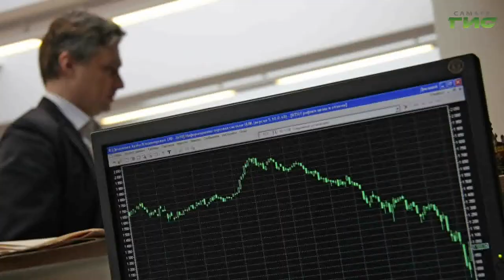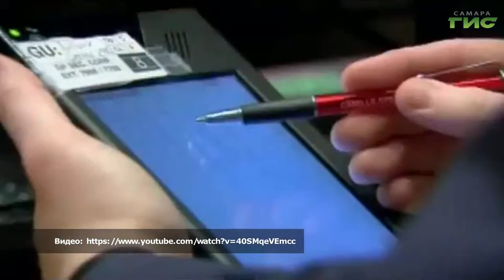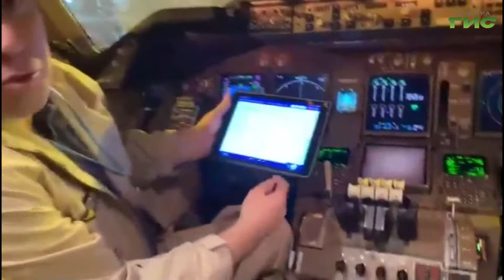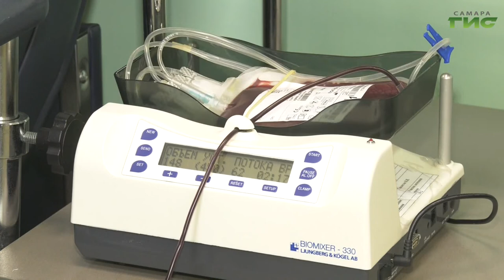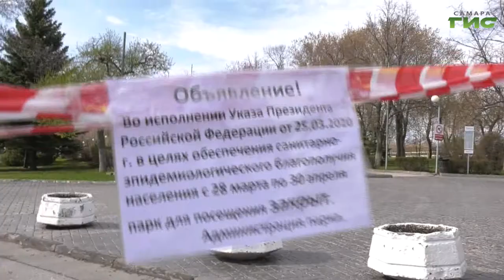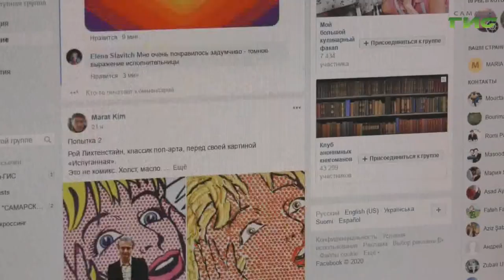"События" от 21.04.2020 (вечер)